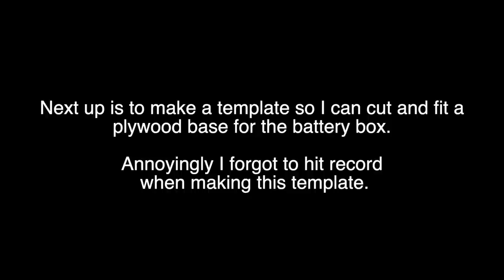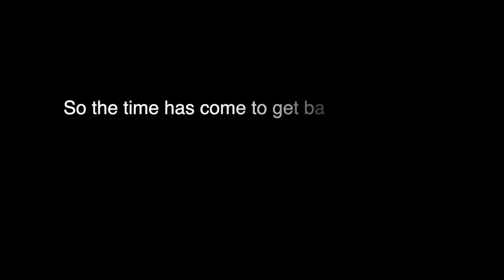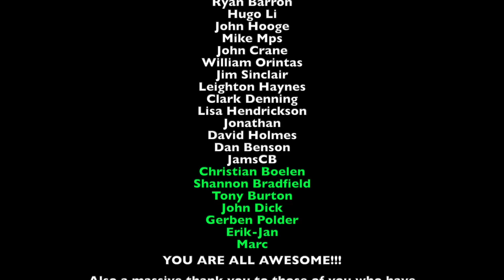Rebuilding a ferro yacht! Capping rails and Electrical systems. ***Episode 30***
Episode 30

Firstly, a huge thanks to all of you who donated towards the project to help with the purchase of the water tanks and main power supply components. Your support is overwhelming, and massively helps speed the process up.
I thank you all from the bottom of my heart.

Now we have all the components on order it's time to get started on with some work inside the boat.

I begin this task by machining some oak to build the house battery banks shelf. This will then allow me to start planning the locations for the rest of the power supply component and engine running equipment.

I also make a start on the Starboard side capping rails.
Now the timbers have been sat  clamped for around three weeks since rough cutting them in the last episode, allowing the fibres in the timber to relax to reduce the movement once trimmed to size.
 it's now time to unclamp and lay on each template to mark out and cut each timber slightly oversized to allow for final fitting.

And we receive a SHOCKingly exciting delivery of some components for the boat!!!

To see what I get up to In between videos, head on over to my Instagram

Help out with some of the many essentials,

Bo the Drifter - New Old Town Blues
Caro Luna - MI Palomita
Daniel Fridell - Panqueque de Platano